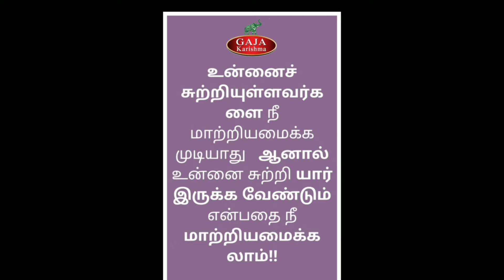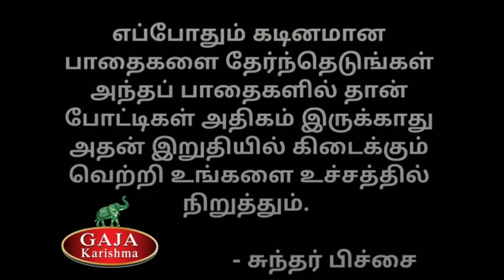Motivational Quotes | youth Enterprenur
Motivational video inspire to achieve the goal

No excuses in your life

Be ready at anytime for anything to achieve